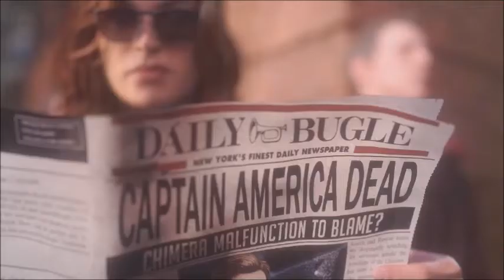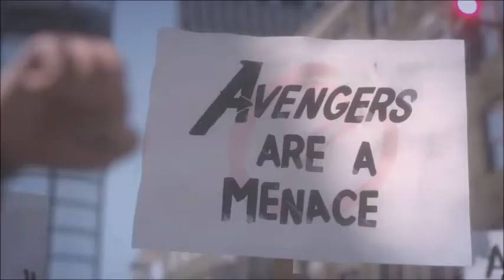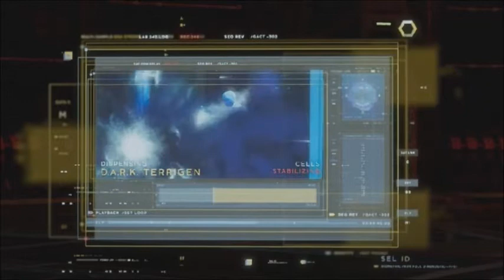Let's Play Marvel's Avengers en version Bêta(Xbox One)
Hello tout le monde c'est Cdrik Aujourd'hui on se retrouve pour une vidéo sur un Let's Play du jeu Marvel's Avengers en version Bêta sur le support Xbox One.
Page Facebook: XboxNewFR/Cdrik
Gamertag:DarkSkull47200